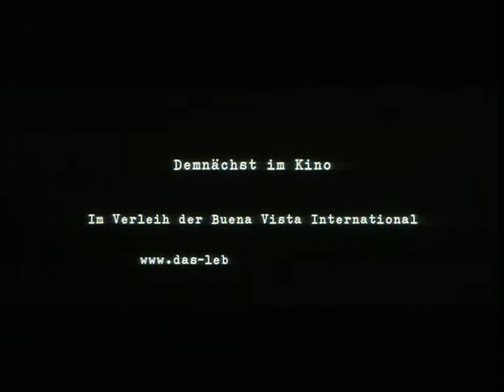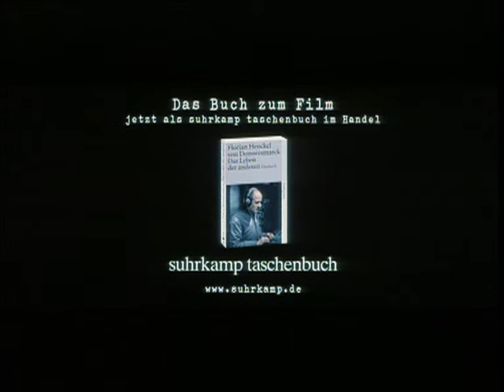THE LIVES OF OTHERS, Oscar winning Thriller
THE LIVES OF OTHERS, Oscar winning Thriller featuring Ulrich Mühe, Martina Gedeck and Sebastian Koch.